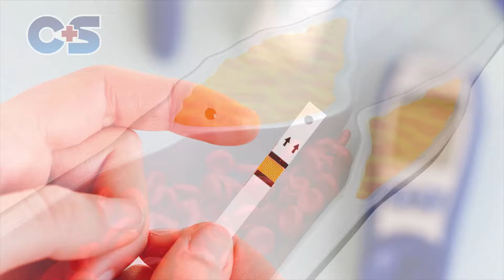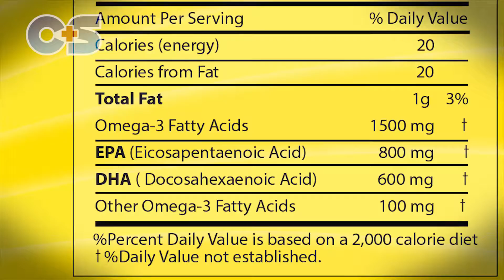Los Ácidos Grasos Omega 3 y Omega 6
Cómo asimila el organismo y de donde obtenemos los Ácidos Grasos Omega 3 y Omega 6.